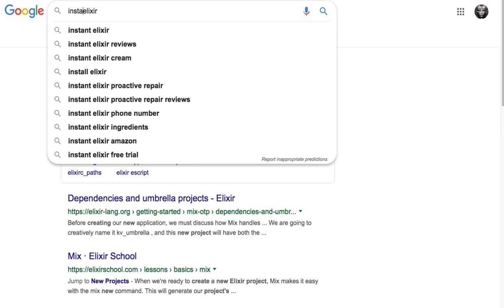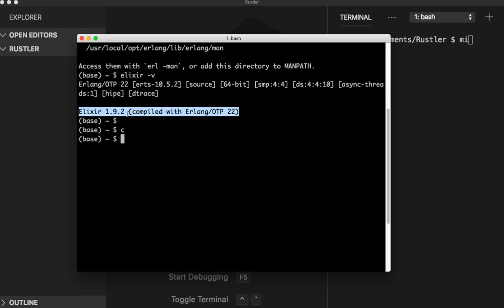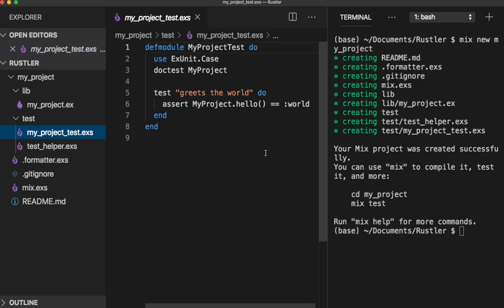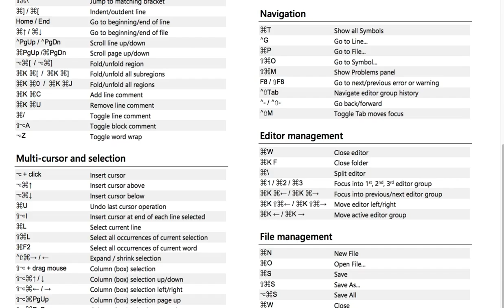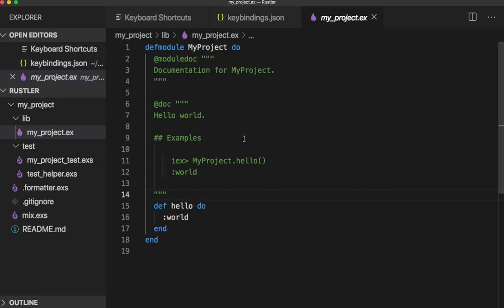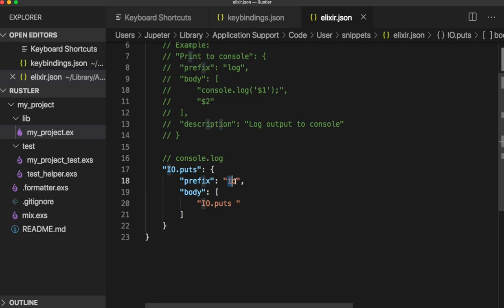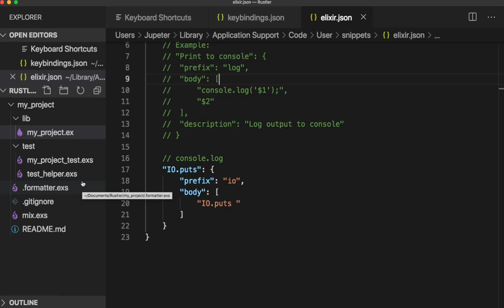[엘릭서] 001 - 수업 준비